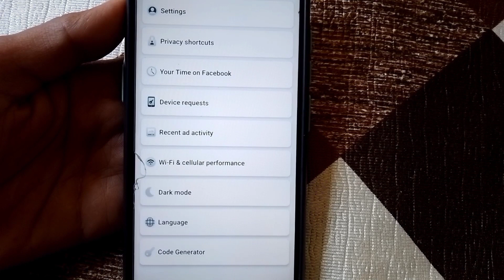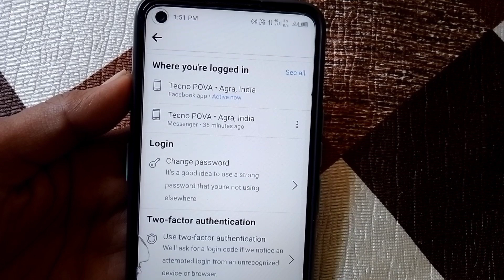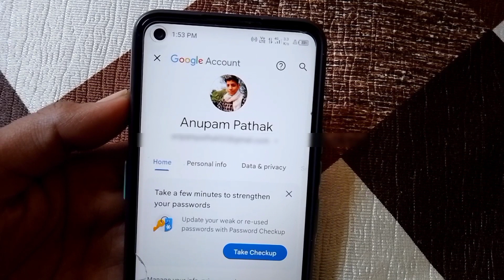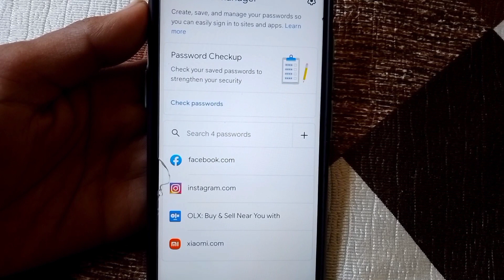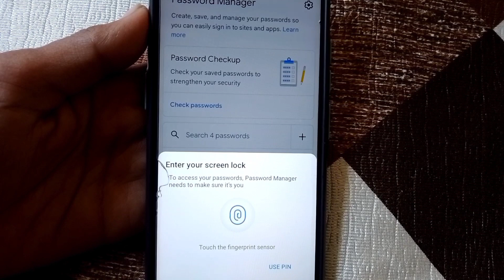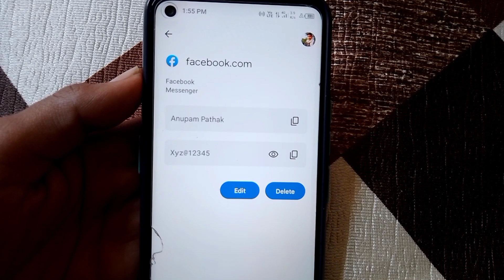Facebook Ka Password Kaise Pata Kare | Facebook password kaise pata kare apna | fb password change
Facebook ka password kaise pata kare | How to reset facebook password on android mobile

your Queries 👇⬇️

facebook password
facebook ka password kaise pata karte hain
facebook ka password bhul chuke hain password kaise dekhe